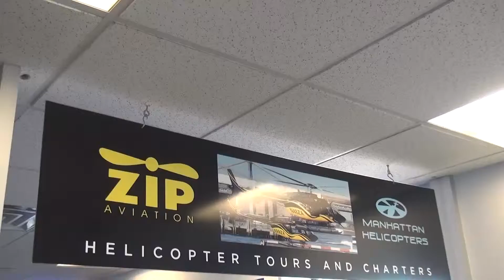12 17 14 1 HU MH